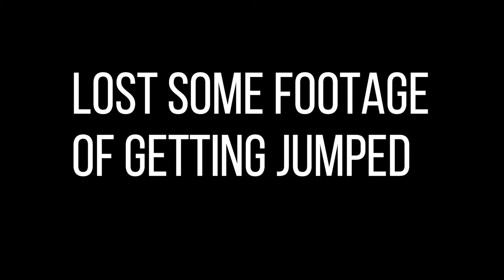We Got A Problem!!!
In this video we were camping and got a dead battery in our truck and how we were able to get it jumped while camping and no one around.
Below is some things we think you should always keep in your car and/or truck!!

Make sure that you are always prepared when you go out by keeping these things :
1. Cell Phone & Charger
2. Portable cell phone charger
3. Car battery jump pack
4. Jumper cables
5. Emergency Kit
6. Extra Water

Below is some apps & websites that we use when we go camping.